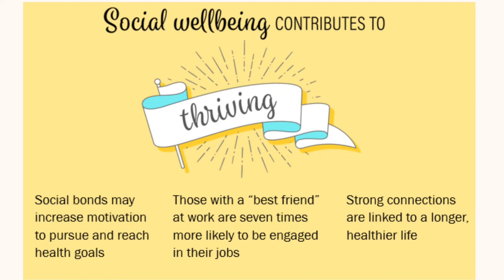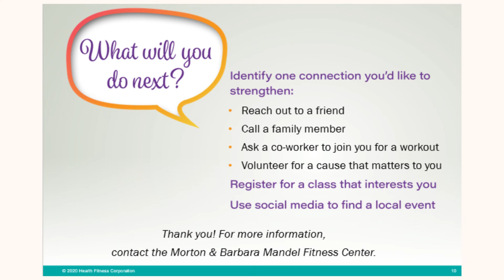Social Wellbeing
This month's series of "What's What" - We highlight the importance of social wellbeing!